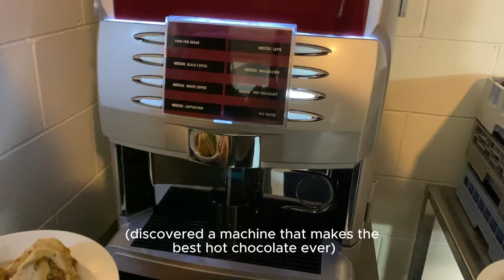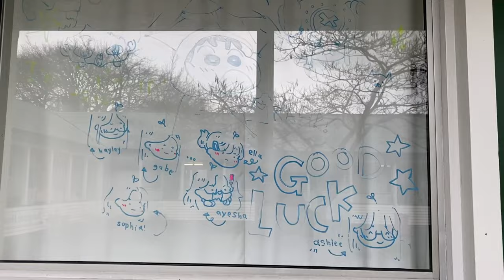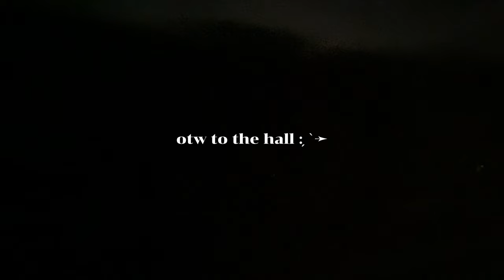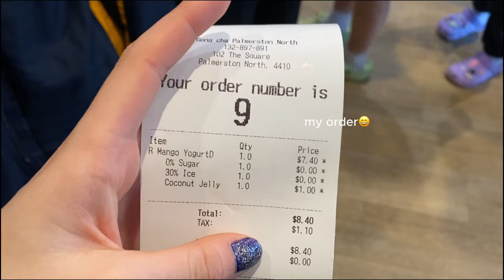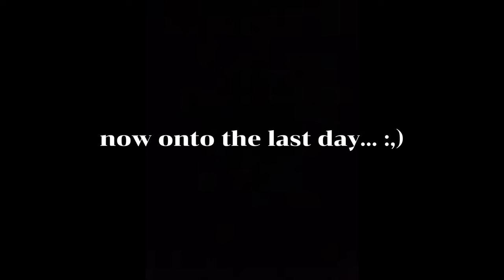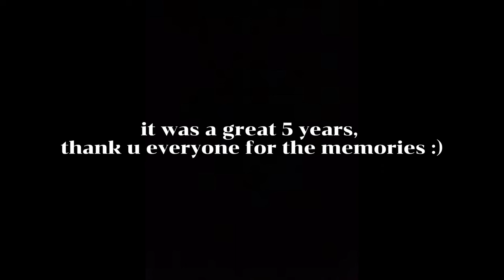JUNIOR TEAM BADMINTON NATIONALS 2023 VLOG | last year :,)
long awaited 2023 nationals vlog !! hope you enjoy watching it, i had so much fun editing it i'm gonna miss it so much :,))

look out for more vlogs coming up!!

☁︎ music ☁︎
- Open Arms by SZA